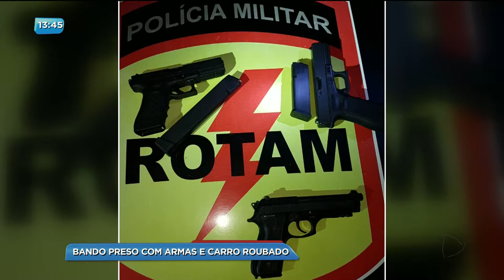GA - Homens morrem em troca de tiros com a Rotam - 05-02-2018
Três homens morreram no Bairro Buena Vista, em Goiânia, depois de trocarem tiros com policiais da Rotam. A suspeita é que as armas que estavam com eles foram roubadas da polícia civil.